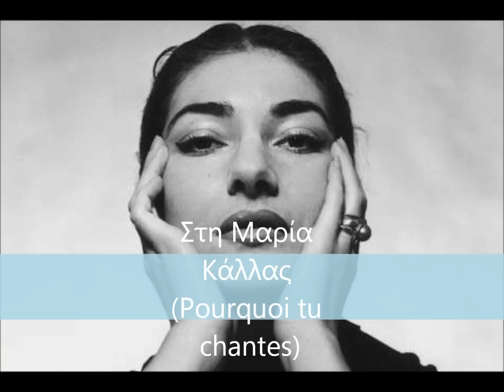Στη Μαρία Κάλλας - Λαυρέντης Μαχαιρίτσας, Anne Catherine Gillet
Στη Μαρία Κάλλας (Pourquoi tu chantes)
Anne Catherine Gillet, Λαυρέντης Μαχαιρίτσας
Στίχοι, μουσική: Salvatore Adamo
Ελληνικοί στίχοι: Οδυσσέας Ιωάννου
Από το δίσκο: Οι άγγελοι ζουν ακόμη στη Μεσόγειο

Στίχοι:
Τι τραγουδάς, τι τραγουδάς
Ποιοι είναι αυτοί που αγαπάς
Τι σου'χουν δώσει, ποιο σφυγμό
Που εγώ για σένα δε μπορώ

για όλους αυτούς της μιας βραδιάς
που σ'αγαπάνε στη σκηνή
κανείς τους δε θα σου σταθεί

χτες ήμουν ένας βασιλιάς
ήμουν για σένα η ζωή
Τώρα στα χέρια σου πληγή

Ξέρω σου ζήτησα πολλά
Αλλά θα μείνω στη σκιά
Να περιμένω για να βγεις
Ένας ακόμα θαυμαστής

Si tu demandes a l'oiseau pourquoi il vole
Il poursuivra au plus haute sa course folle
Plus haute que les orages et la tourmente
Il vole, il vole libre et moi, je chante, je chante, je chante
Μα ότι με κρατάει και αντέχω
είναι που είσαι εδώ να σε προσέχω

Τι θες ακόμα, τι γυρνάς
δεν έχεις που αλλού να πας
δεν έχει μείνει άλλη η
κι εγώ δεν έχω άλλη φωνή

Μόνο εγώ θα είμαι εδώ
χάδι που τρέχει στο λαιμό

C'est vrai je chante autour du monde
Tu m'aimes, et tu ne comprends pas
Tu me questionnes et tu me sondes, tu doutes, suis-je encore a toi?
Tu voudrais que je me morfonde, que je m'eteigne aupres de toi
Que je sois juste douce et feconde et dans ton ombre, et dans ta loi
Je suis a toi, je suis ta femme, de tout mon coeur de tout mon corps
Mais laisse-moi au moins mon ame, je t'aimerai plus fort encore